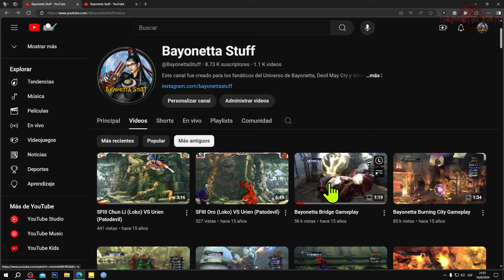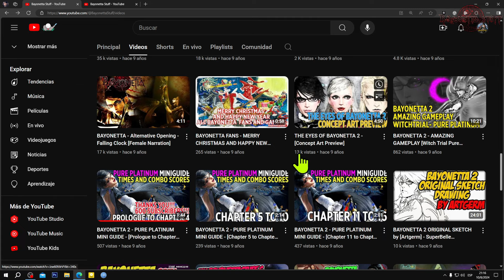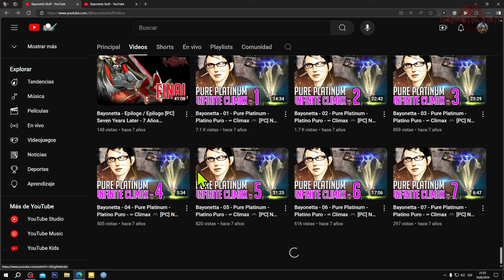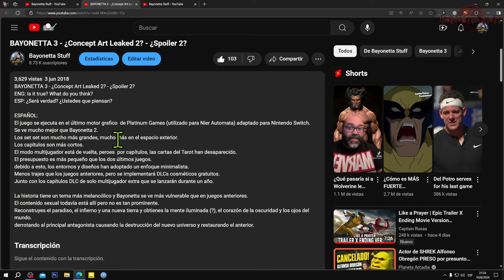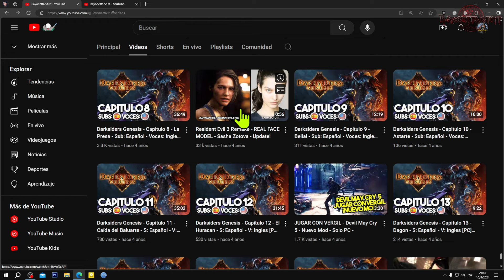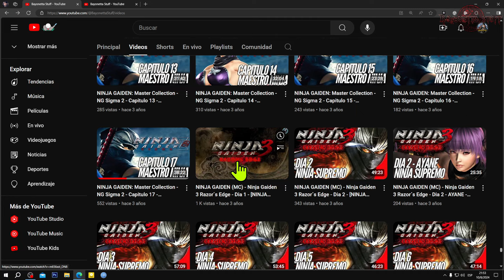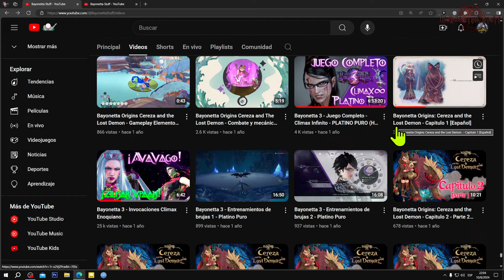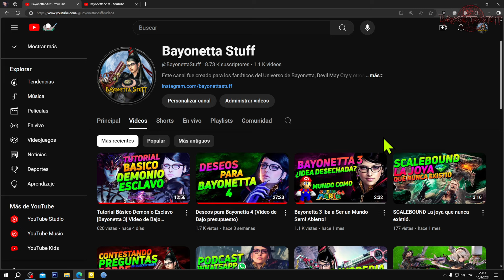15 años del Canal Bayonetta Stuff [Anécdotas - Especial]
15 años del Canal Bayonetta Stuff [Anécdotas - Especial]